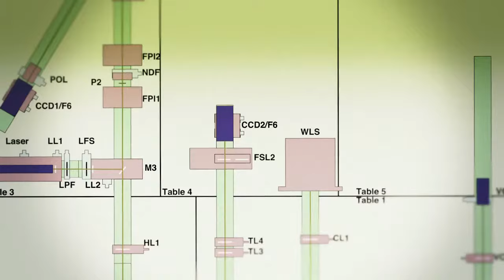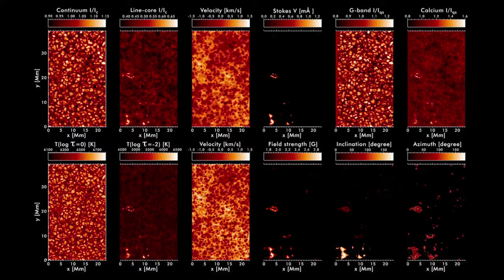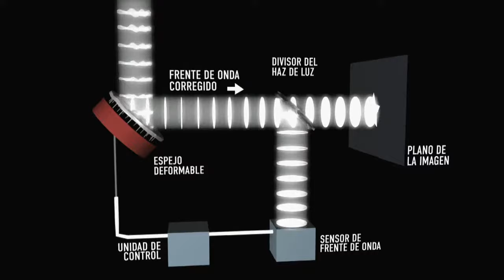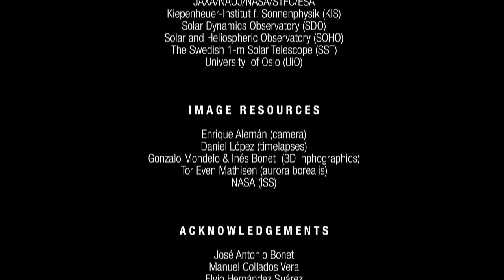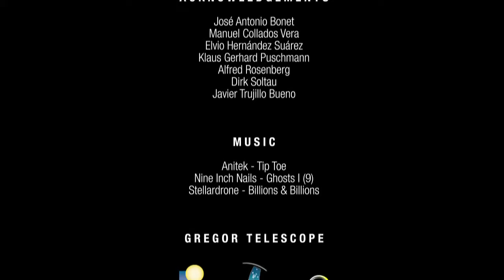GREGOR telescope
After ten years of development, the new German solar telescope GREGOR will start operating at Observatorio del Teide of the Instituto de Astrofísica de Canarias on Tenerife. It is the largest solar telescope in Europe and number three worldwide. It will provide the Spanish, German and international communities of solar physicists with new and better instrumentation which will enable them to investigate our home star in unprecedented detail.
The GREGOR solar telescope has been built by a German consortium under the leadership of the Kiepenheuer-Institut für Sonnenphysik in Freiburg with the Leibniz-Institut für Astrophysik Potsdam and the Max-Planck-Institut für Sonnensystemforschung in Katlenburg/Lindau as partners, and with contributions by the Instituto de Astrofísica de Canarias, the Institut für Astrophysik Göttingen, and the Astronomical Institute of the Academy of Sciences of the Czech Republic.